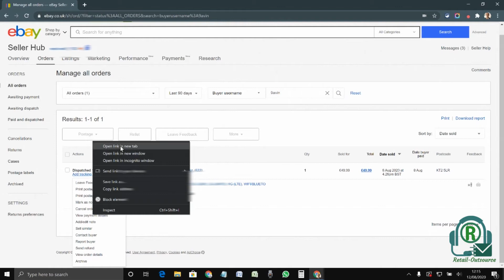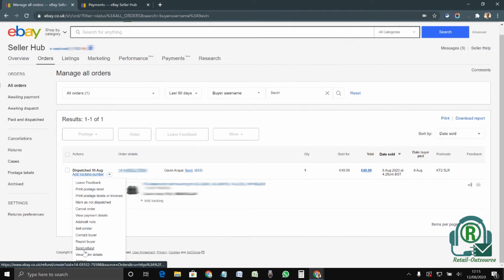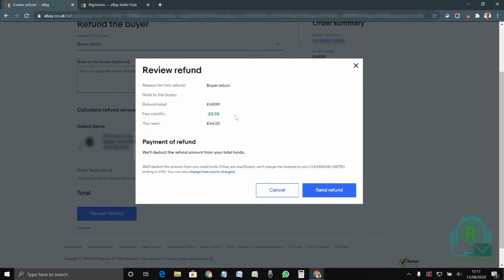How to issue a Refund on eBay using Managed Payments | eBay for Business UK - es#49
In this video I am going to show to How To issue a Refund on eBay Using Managed Payments Rather Than Paypal.